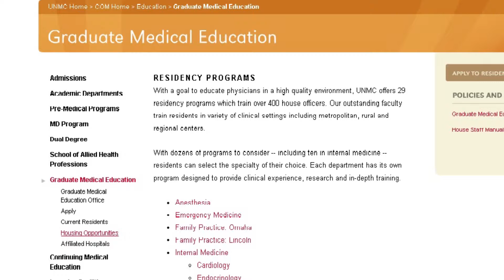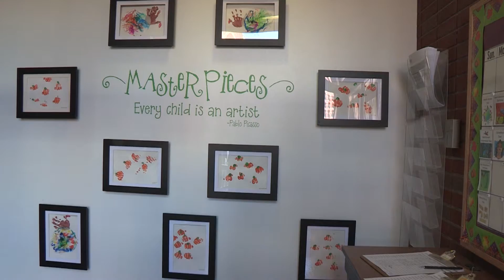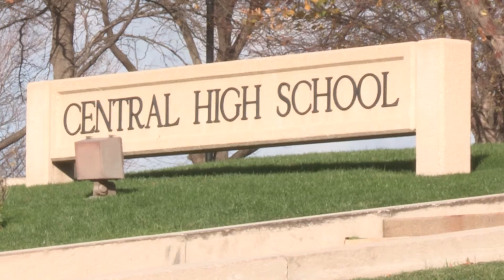UNMC GME: Benefits and Resources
Take a video tour of UNMC's Graduate Medical Education's program.